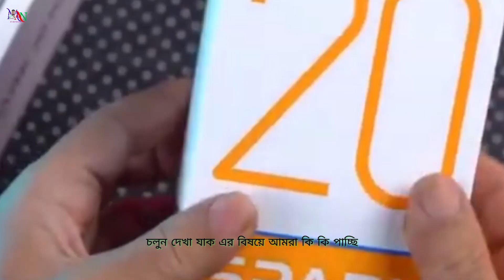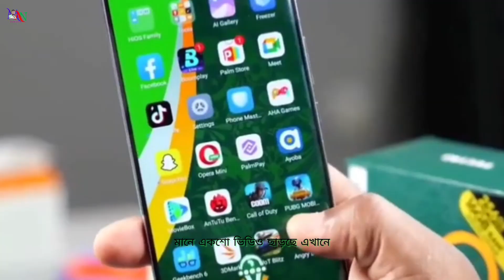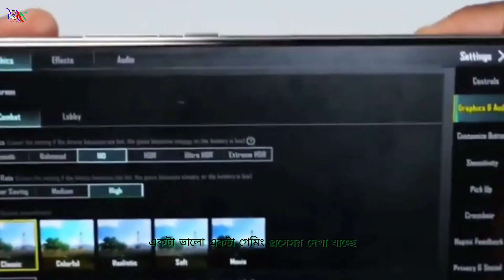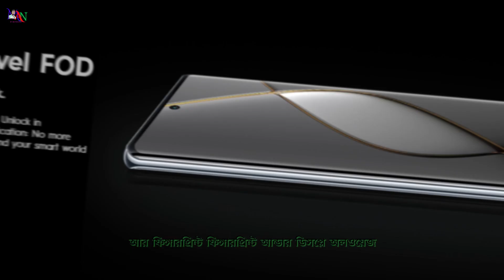Tecno Spark 20 Pro +8GB RAM Helio G99 AMOLED capacitive back 108 MP, front 32 MP,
Tecno Spark 20 Pro + Tecno Spark 20 Pro +8GB RAM Helio G99 AMOLED capacitive 108 MP, 32 MP,